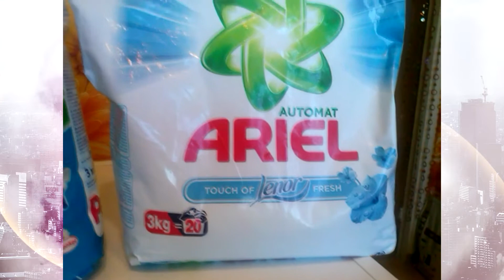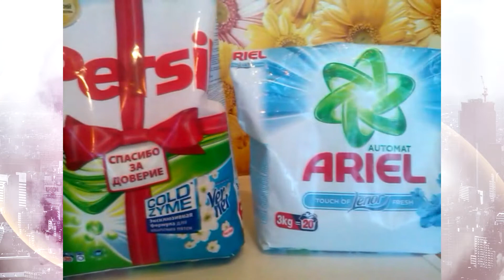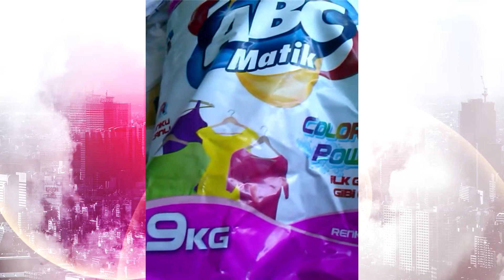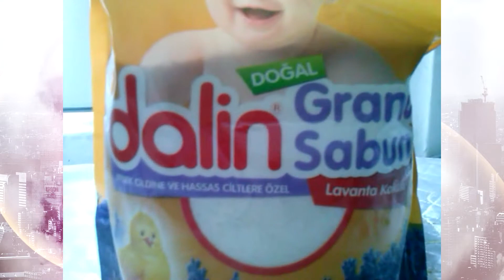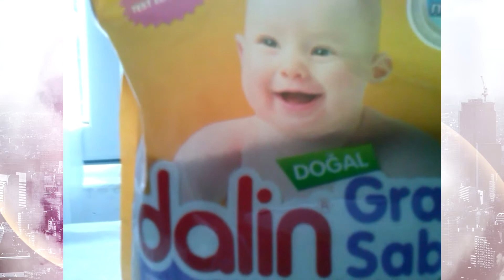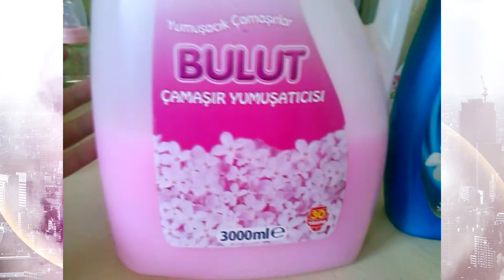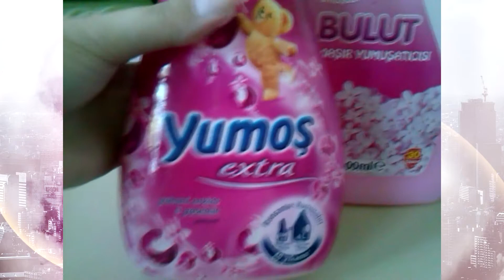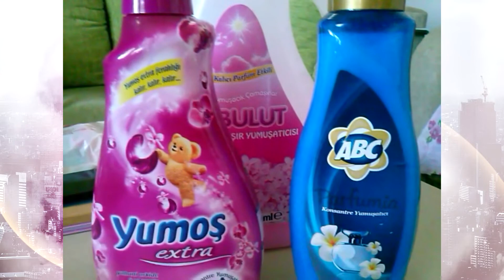СРЕДСТВА ДЛЯ СТИРКИ-БЫТОВАЯ ХИМИЯ/ALINA SENGUL